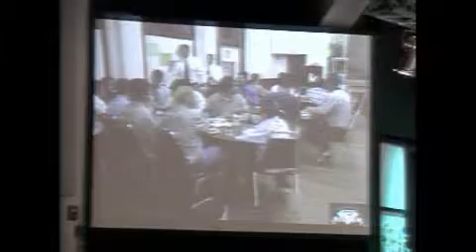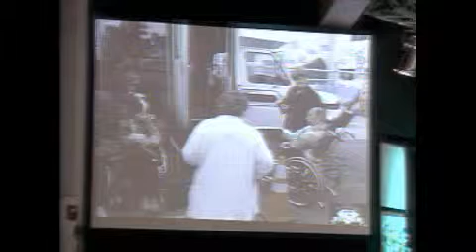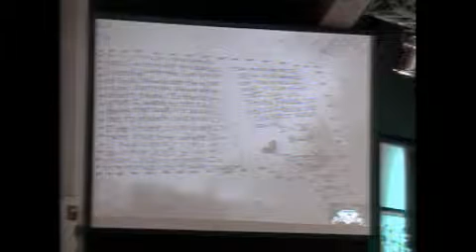SJAG 75th Anniversary